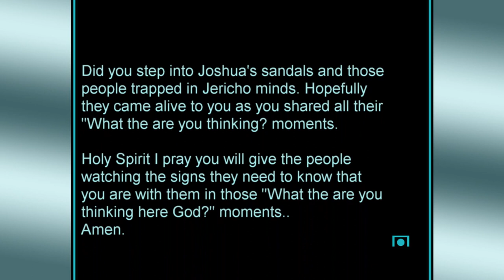Joshua Pt. 3 What the Are You Thinking? Sermon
Sermon message giving some of the "What the ... are you thinking" moments experienced in the narrative of the Fall of Jericho as we compare the biblical narrative with the Veggie Tale movie "Josh and the Big Wall." No prizes for which narrative is accurate.